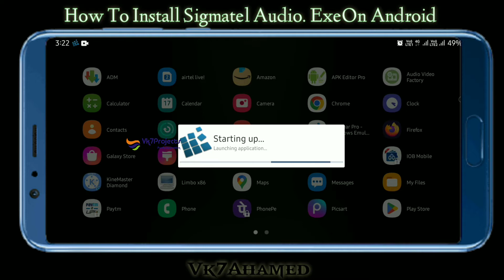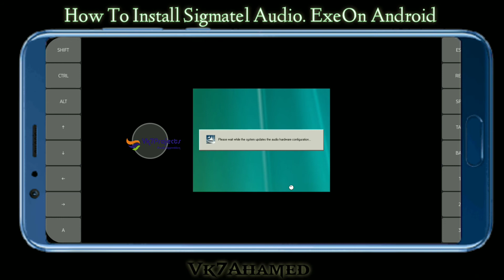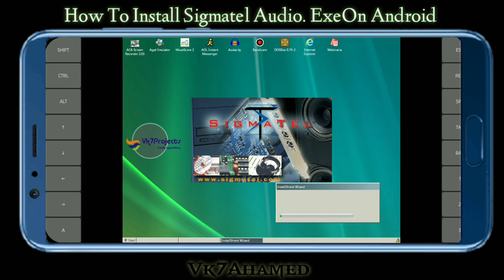How Ro Install Sigmatel Audio .Exe On Android || Vk7projects || Exagear Windows Emulator